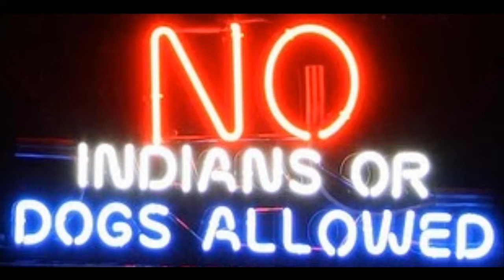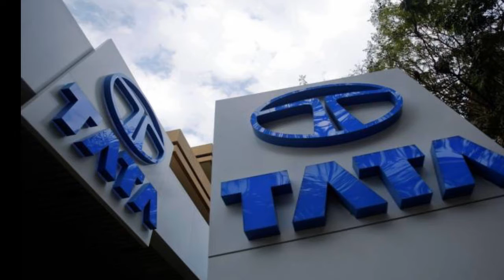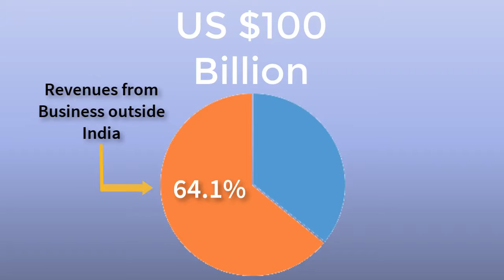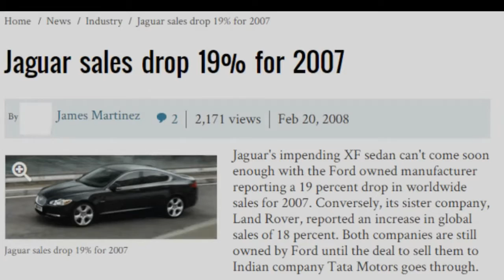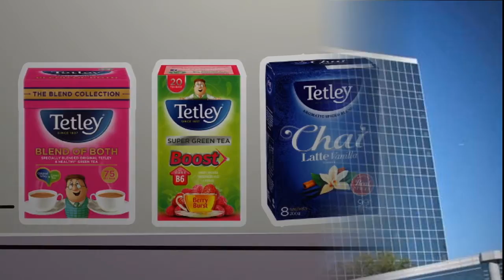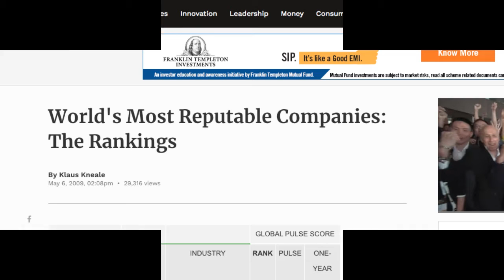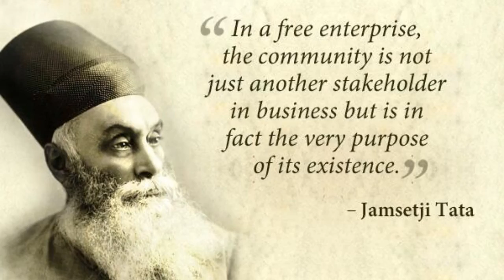कैसे बना टाटा इतना बड़ा ग्रुप? टाटा ग्रुप की महानता का राज़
TATA Group success Story.
True Motivational Story.
How did TATA start?
How big is TATA?
The success of the TATA group in Hindi.
This video is a true motivational story of a man behind TATA group.